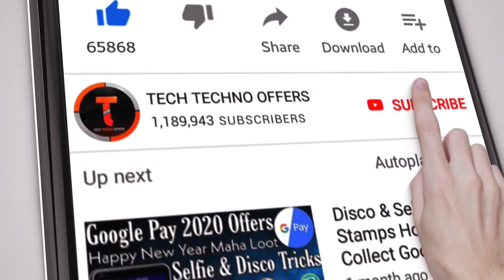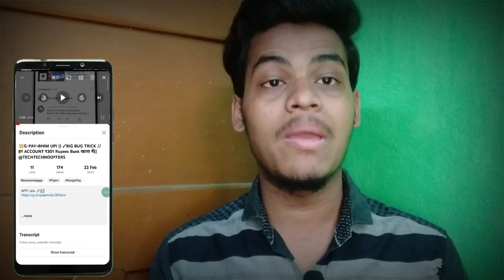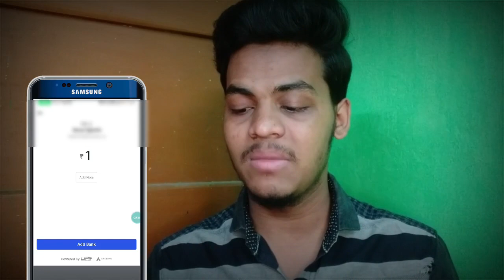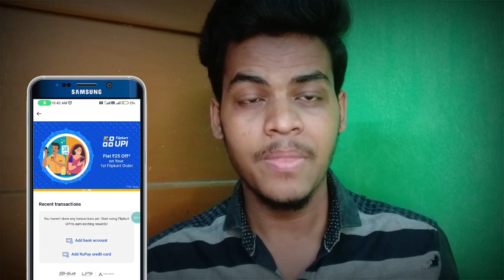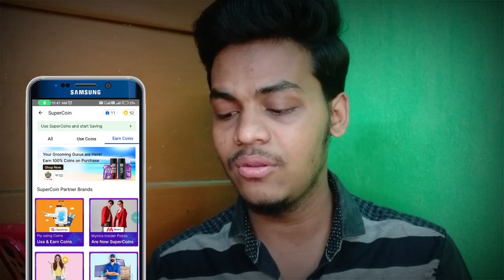UPI BHIM FILPKART || SEND MONEY BUG TRICK|| हर एक BANK ACCOUNT मैं ₹50 FREE 🔥 ALL User's🤑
ink No1 Fi money App🔗⤵️

Youtube Trending Teg

Tech Techno Offers
Bhim Upi Offers
#2024 Loot Offer
👉Content Covers- 👈

Bhim App Se Paise Kaise Kamaye Kunal K Videos
Bhim App Se Cashback Kaise liya jata hai 2024
Bhim App Se Cashback Kaise Dekhen
Bhim App Se Cashback Kaise Receive Karen
How To Get Cashback From Bhim App
How To Earn Money From Bhim App
Bhim UPI App 150 Cashback
Bhim UPI App New Offer
Bhim UPI App Se Paise Kaise Nikale
Bhim UPI App offer Se ₹150 Kaise Milega
Bhim UPI App Cashback

gpay bug offer
gpay bug unlimited trick
gpay fastag bug trick
google pay tap pay go offer trick
Google pay debit card offer trick
G pay fastag offer
how to complete G pay tap pay go offer
gpay offer today
gpay offer unlimited trick
gpay new offers
gpay caahback offer
gapy offer trick
google pay
Google pay cashback
Google pay hunt offer
cashback
cashback offer
cashback offers
new cashback offer
new offer
offer
today offer

amazon offer march 2024
amazon trick
amazon bug cashback offer
amazon
amazon prime cashback
amazon prime free
amazon march 2024 offer
amazon new offer
amazon offer
amazon offer trick
amazon recharge cashback offer
amazon today offer
amazon bug
amazon bug offer 2024

➜ New Earning Apps Without Investment